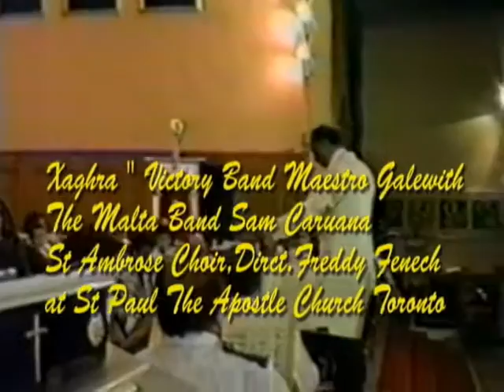A look back to the Xaghra Band Concert final with the Malta Band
The final of the Xaghra Band ,and the Malta Band Concert at St.Paul the Apostle Church and the jubilant celebrations  dancing with the Band in the Church Hall